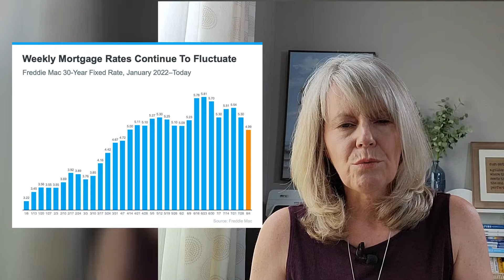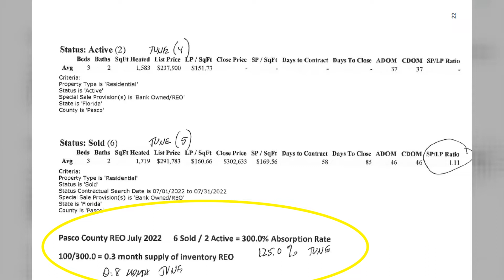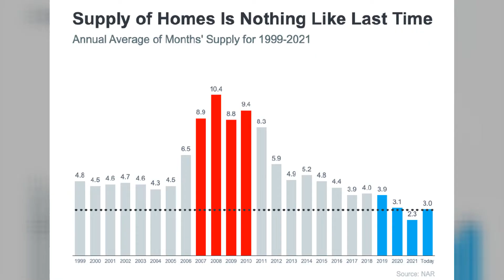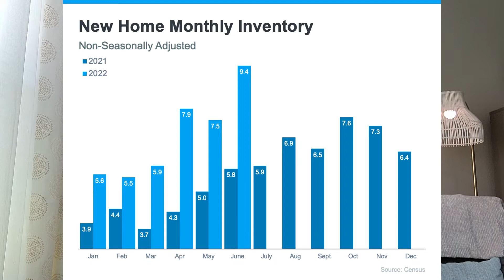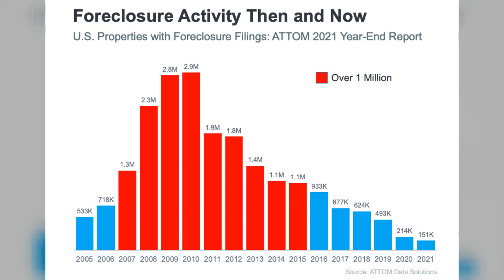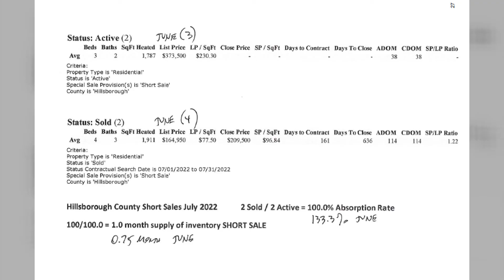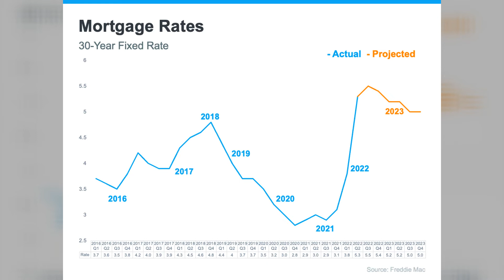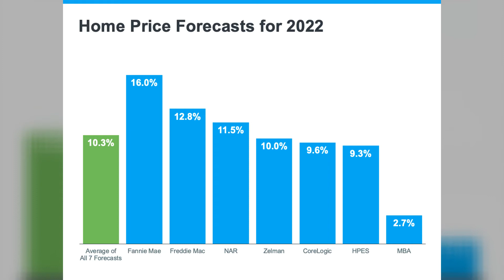Tampa Bay Real Estate Market Update: August 2022- Easy does it.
Tampa Bay Real Estate Market Update August 2022. Yes there are shifts and changes in the Tampa Bay Market and this update is a deeper dive into some of the incoming trends that are affecting both Tampa Bay home buyers- and Sellers. We are here to help keep you up to date as things continue to change in the Tampa Florida real estate market. Enjoy this Tampa Bay market update- it's some detail here so settle in!! Check back mid September for the next market update- vacation delayed this one!

0:00 THREE important factors this month
0:40 What's happening in the current Market?- Mortgage rate considerations!
1:22 Inflation- HOW this matters and HELPS later!
2:25 Recession?? How that helps later..
2:45 Welcome back BUYERS
2:55 Real estate housing crash? Let's review sources of listings...
3:30 Distressed properties in Tampa Bay
4:10 Housing inventory- still VERY LOW in Tampa Bay
4:55 New construction in Tampa Bay
6:00 Lending standards and foreclosures
7:45 Mortgage rate predictions for 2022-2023
8:40 Home price predictions for 2022
9:15 Deceleration ahead?
9:50 what we are seeing NOW in offers- buyers have CHOICES again!

🤔Thinking of moving to somewhere in Tampa Bay? Let us help! 🌴⛱
📅Free Real Estate Consultation (Zoom Call):
If this is your first time to this channel, and you want to know everything about eating, sleeping, working, playing, the good, and the bad of living in Tampa Bay, Florida, then subscribe▶ and tap the bell🛎 for notifications so you can be the first to know about the current market in Tampa Bay.

We get calls, texts and emails every day from people just like you, looking for help on making a move and we absolutely love it. 😍 Whether you are moving in 9 days or 90 days, give us a call ☎, shoot us a text 📝, or send us an email 📨 so we can help you make a smooth move to, or across- any of our neighborhoods across Tampa Bay 🌴⛱

Looking to sell your Florida home?

🆓 FREE Neighborhood Snapshots simply add the neighborhood name:
The Professional Agent Group with Keller Williams Realty is a team of REALTORS® serving areas throughout Florida and are based out of Clearwater. Our specialty is home buyers who are relocating to our beautiful cities. We also assist sellers looking to sell their home using the power of video.

Margaret Jackson REALTOR® helps clients successfully and quickly navigate the market and most especially, helping buyers and sellers determine their next plan. Martin Jackson REALTOR® comes from a successful career in the IT industry. He most loves helping buyers find their new homes.

Kathryn Weinberger is a REALTOR® mom. She joined our team determined to make sure both buyers and sellers always felt excited to relocate or move!
And now for the legally required licensing & information:
Margaret Jackson LLC, Professional Agent Group
Keller Williams Realty
30522 US Hwy 19N, Suite 107
Palm Harbor

The owners of The Professional Agent Group inform you that Information provided is subject to change, please consult us, or another licensed agent directly to discuss your specific situation at that time. We make no representations as to the accuracy or completeness of any information on this site or found by following any link on this site. The owners of the Professional Agent Group will not be liable for any errors or omissions in this information nor for the availability of this information. The owner will not be liable for any losses, injuries, or damages from the display or use of this information.